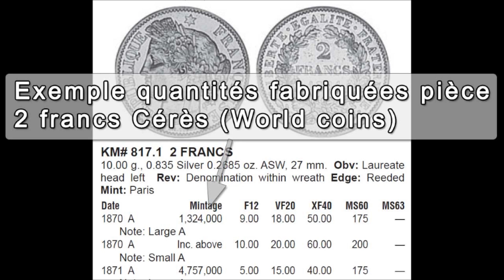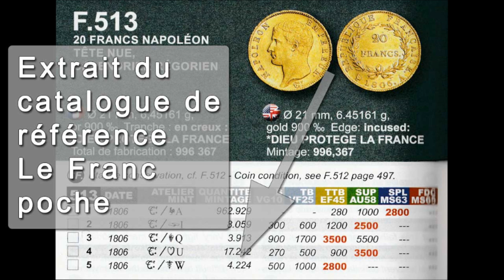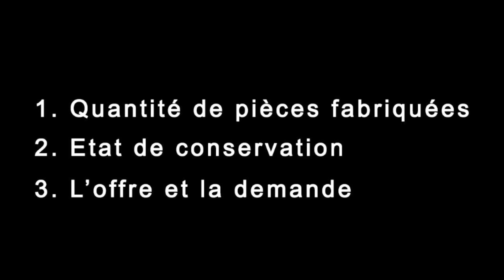3 éléments très importants qui déterminent la valeur d'une pièce de monnaie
3 éléments très importants qui déterminent la valeur d'une pièce de monnaie

Combien vaut cette pièce ? C'est la question que se posent la plupart des personnes qui découvrent une pièce de monnaie inhabituelle, ancienne ou étrangère.

La valeur des pièces de monnaie est déterminée par 3 éléments très importants.
Le premier élément est la quantité de pièces fabriquées. En effet les Institutions monétaires modifient le nombre de pièces fabriquées chaque année en fonction des besoins.

Certaines pièces sont produites à des millions et même à des milliards d'exemplaires. Par exemple la pièce de 1 centime Italie 2002 a été fabriquée à plus d'1 milliard 348 millions d'exemplaires.
Au contraire certaines pièces n'ont été fabriquées que dans de très petites quantités. Ainsi la pièce de 20 francs or Napoléon Premier fabriquée à Lille en 1806 n'a été produite qu'à 4224 exemplaires.
La quantité de pièces fabriquées détermine leur rareté et donc leur valeur.

Le deuxième aspect à prendre en compte c'est l'état de conservation de la pièce. Une pièce de monnaie complètement usée, qui a pris des coups, qui est très abîmée ne vaut souvent que son poids en métal. Encore faut-il qu'elle soit frappée dans un métal précieux, or ou argent. Les guides proposent donc des cotations des pièces dans différents états de conservation.

Le troisième élément à prendre en compte c'est l'offre et la demande, autrement dit la valeur sur le marché. Une pièce de monnaie vaut ce qu'un acheteur est prêt à payer à un moment précis. Ainsi certaines pièces peuvent être rares et ne pas se vendre pendant des années. Au contraire on a vu une pièce française de 10 Louis d'or de Louis XIII extrêmement rare se vendre aux enchères pour près de 3 millions d'euros en 2014 !